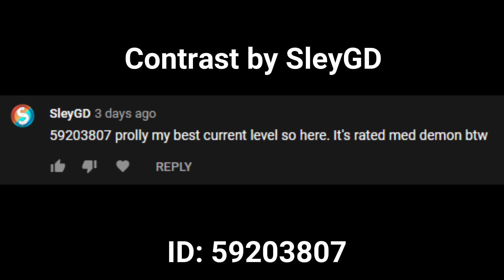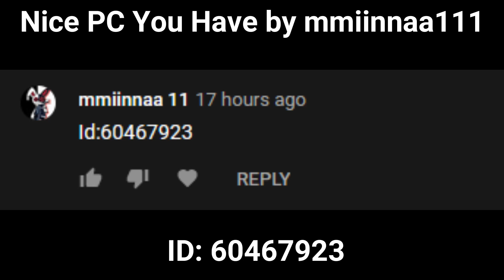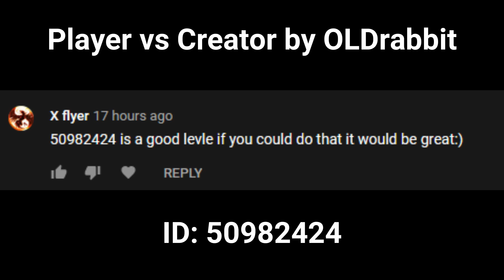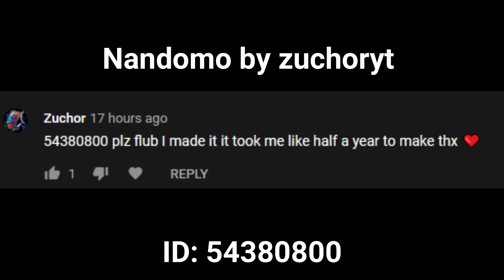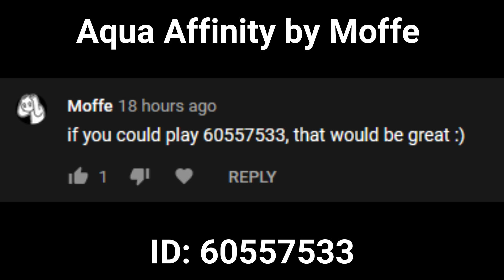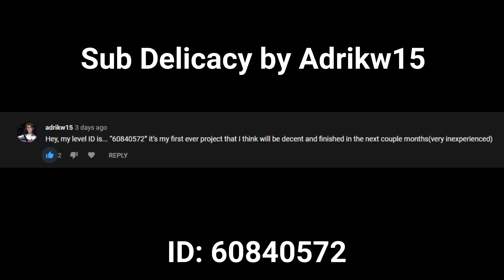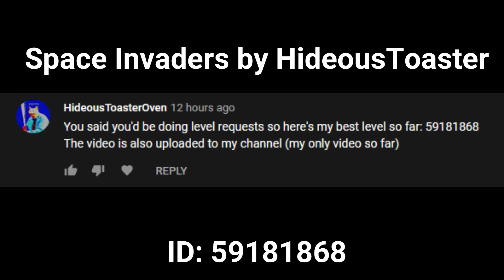Player vs Creator! | (Level Requests)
☆GO CHECK OUT THESE LEVELS AND GIVE THEM SOME LOVE!! :D☆
1. Contrast - SleyGD (59203807)

2. Nice PC You Have - mmiinnaa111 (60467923)

3. Player vs Creator - OLDrabbit (50982424)

4. Nandomo - zuchoryt (54380800)
5. Aqua Affinity - Moffe (60557533)

6. Sub Delicacy - Adrikw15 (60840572)
7. Space Invaders - HideousToaster (59181868)

Join

[Flub vs Fans] Do you want to be in Flub vs Fans? My discord server is child friendly, and is free and easy to download and use! I'm also very active there, so if you just want to talk to me and thousands of other fans, give it a join! I promise it's a lot of fun! :D

[Social Media]